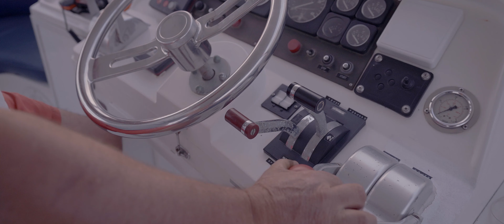Greece Wedding highlights of Kosta+Angela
Filmed from Chicago to Greece this stunning wedding had so much beauty from landscape, dancing, ceremony and decor ! Filmed by GoldCoast films we offer super creative luxury wedding films to enjoy.